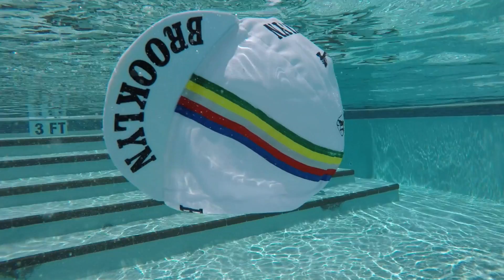Desafio Virtual e Turistando em Miami.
Sobre o Samuca:
Pós Graduado em Fisiologia do Exercício - Escola Paulista de Medicina
Desde 1997 - trabalhando com Treinamento e Atividade Física  visando eficiência e performance sustentável.

Recebimento de Mercadorias no EUA.